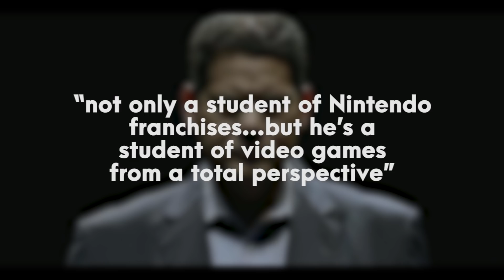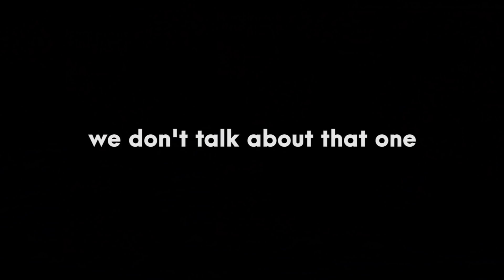Top 5 Super Smash Bros. Ultimate DLC Characters (Predictions)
Hey guys! I'm back at it with another list video, and this time, we're taking it back to Smash Bros.! Let's take a look at what some of the possible DLC characters for Ultimate might be (according to me of course).

Also be sure to let me know what your top picks for DLC characters are, especially if I didn't mention them!